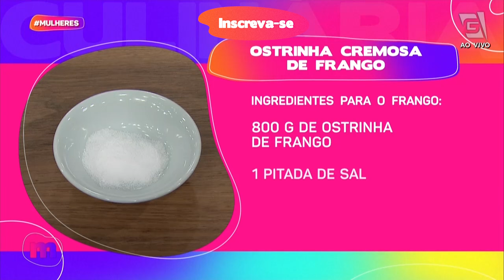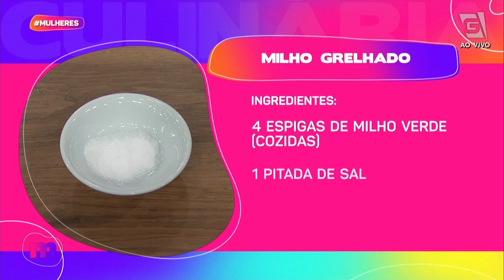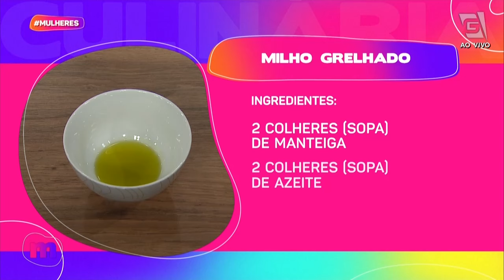OSTRINHA cremosa de FRANGO com MILHO grelhado - Mulheres (30/04/2024)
Essa OSTRINHA CREMOSA DE FRANGO COM MILHO GRELHADO vai deixar o seu próximo almoço em família ainda mais saboroso! 😋❤️

Venha aprender o modo de preparo dessa delícia com a Chef Bianca Folla ! 🥰

OSTRINHA DE FRANGO CREMOSA:
• 800 g de ostrinha de frango
• 1 pitada de sal
• 1 colher (café) de páprica doce
• 2 colheres (sopa) de molho de soja
• 2 colheres (sopa) de azeite
• 3 dentes de alho picado
• 1 xícara (chá) de cebola ralada
• 1 tomate picado
• 1 xícara (chá) de requeijão cremoso
• Cheiro verde picado a gosto
• 200 g de muçarela ralada

MODO DE PREPARO:
Marine as ostrinhas de frango por 10 minutos, no sal, páprica, molho de soja e azeite. Em uma panela, refogue as ostrinhas até dourar. Adicione o alho, a cebola e refogue por 5 minutos. Finalize com o tomate, o requeijão e o cheiro verde. Assim que voltar a ferver, coloque em um refratário e cubra com a muçarela ralada. Leve ao forno apenas para gratinar.

MILHO GRELHADO (ACOMPANHAMENTO):
• 4 espigas de milho verde cozidas
• 1 pitada de sal
• 1 colher (café) de páprica doce
• 2 colheres (sopa) de manteiga
• 2 colheres (sopa) de azeite

MODO DE PREPARO:
Doure o milho cozido na manteiga e no azeite. Finalize com páprica, sal e cheiro verde.